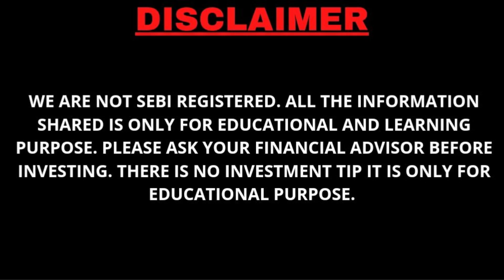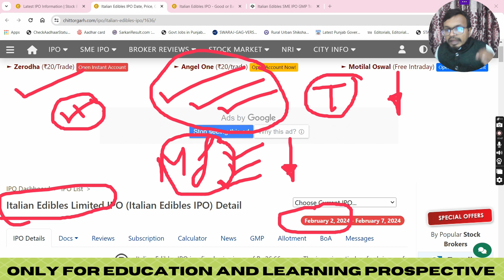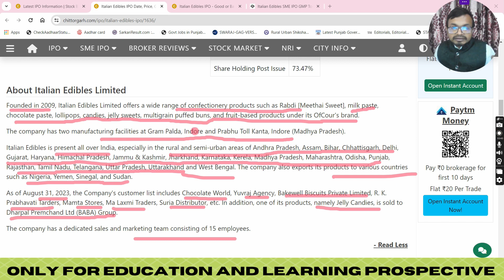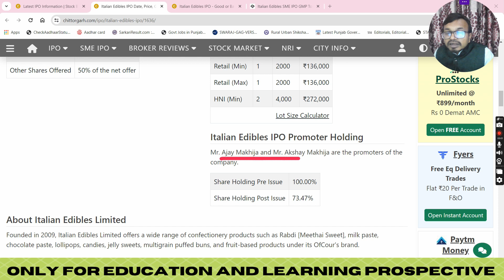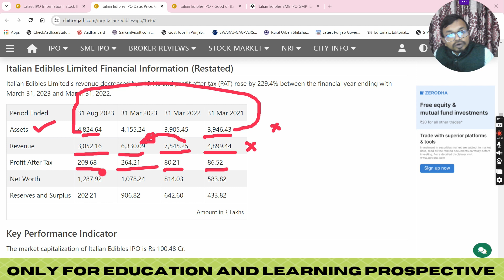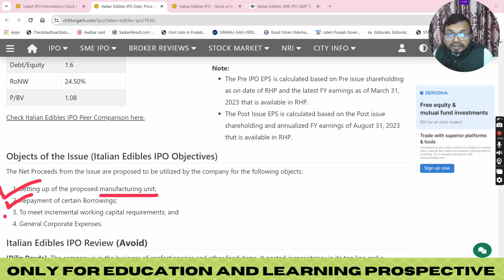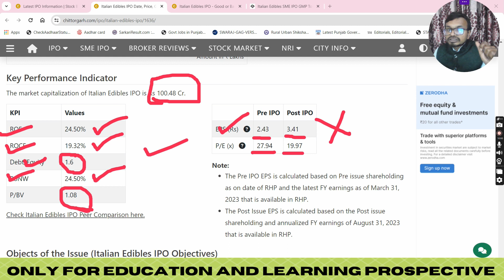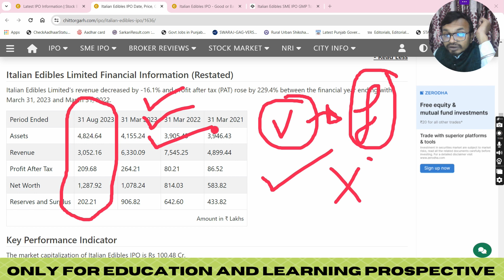Italian Edibles Limited SME IPO Review